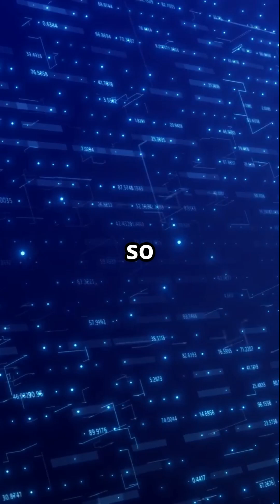Top Linux Distros for Machine Learning in 2025 | Best Choices Compared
Looking for the perfect Linux distribution to boost your machine learning projects? This video compares the top choices: Ubuntu, CentOS, and Fedora. We dive into each distro's strengths, focusing on performance, ease of use, and compatibility with popular frameworks like TensorFlow and PyTorch. Whether you're a data scientist or just starting out, find the ideal Linux distro to take your machine learning to the next level.